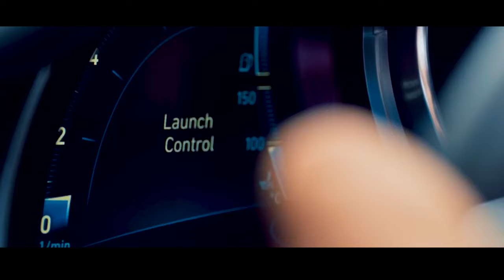_KAAL_ New Cover Music Video by Rupesh Subedi 2024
🎶▶️Official Music Video:- @sagarbashyal6856
📝Written by:- @haribashyal6
🎞️Video Credit:
🧑‍🎤Cast:- Rupesh Subedi,Sagar Bhatta
🎥Cinematographer:-@binodclick(Binod Timilsina)
Edit&Colour:-@mahadevaproductionofficial
Beat Credit:- @MultiplyBeatsDivine Type Beat 2020 'FREEVERSE' Prod.Multiply Beats